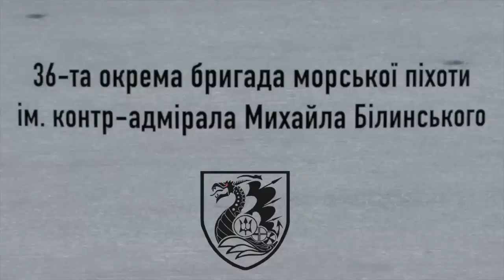Морпіх «Маркус» за допомогою САУ «Гвоздика» грає 122 мм симфонію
Старший офіцер батареї самохідного дивізіону 36-ї ОБрМП с позивним «Маркус» вміло вправляється з САУ «Гвоздика». «122-мм симфонія» під його вмілим «диригентством» наганяє на окупантів жаху та відправляє на концерт до кобзона.

Сьогодні ми публікуємо коротке відео роботи САУ морпіхів, яке точно вам сподобається. А вже найближчим часом познайомимо вас з «Маркусом» більш тісно.  А поки приємного перегляду.